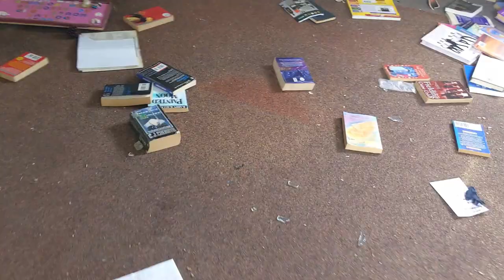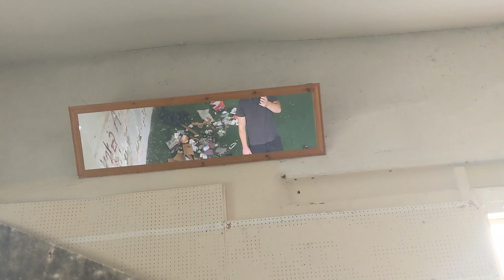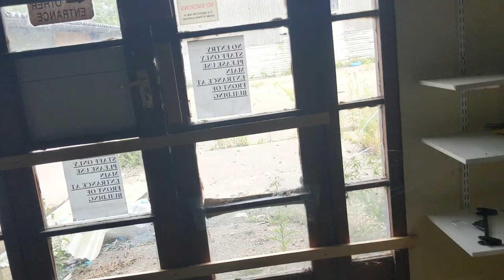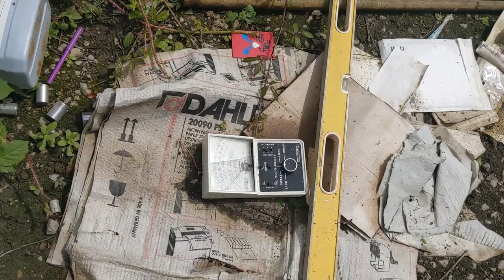Exploring Abandoned Mill & Warehouse complex (Satanic Worship &Treasures left behind)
Came back a year later to this impressive mill & warehouse complex to find most of it opened up and treasures scattered around the property.
Homeless or Satanic worshippers have taken refuge in this place , so be careful if you find this property.